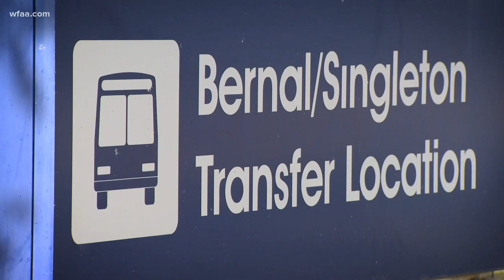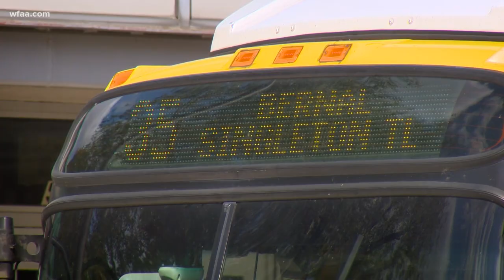DART police investigate man's death at bus station in West Dallas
Porfirio Zarate, 70, was found unconscious with head injuries at the Bernal/Singleton Transfer Location on October 30, according to DART Police.